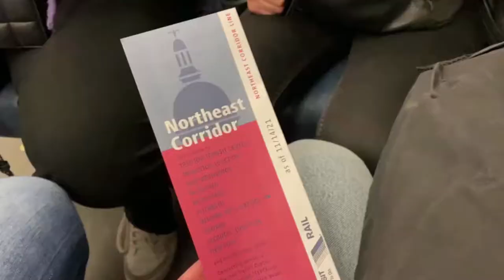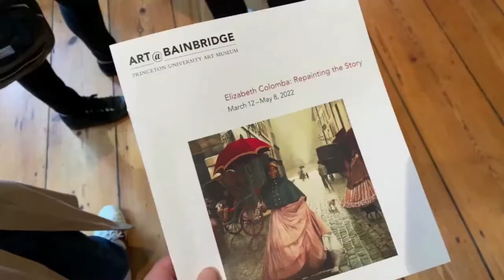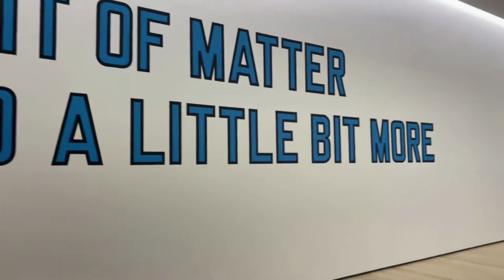Naar Princeton, Lacrosse Game en Joy Crookes - Wonen in NYC #8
Hey, wat leuk dat je kijkt naar mijn nieuwste vlog vanuit New York City! In deze video neem ik jullie mee naar Princeton University, een lacrosse wedstrijd, een concert van Joy Crookes, het FIT museum en MOMA. Verder ga ik naar een karaoke bar, neem ik afscheid van Sophie en ga ik heerlijk uiteten bij een Italiaans restaurant.